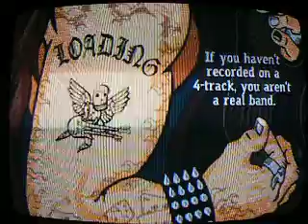Guitar Hero 3 "The Way It Ends"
THE WAY IT ENDS ON GUITAR HERO 3